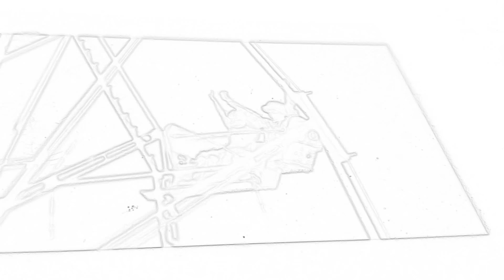September 28, 2018